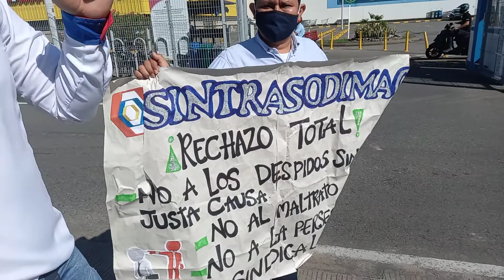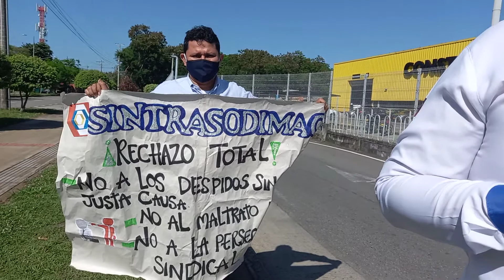Haiver Correa - Protesta por despidos en el centro Comercial Homecenter